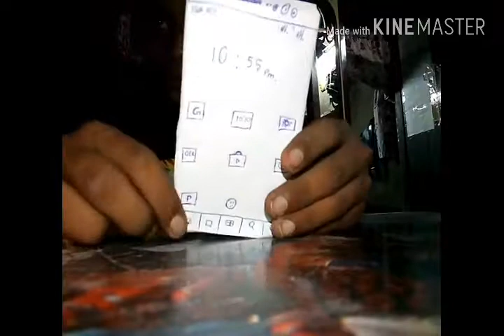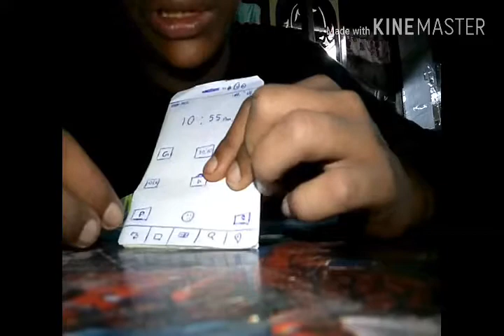Mobile unboxing video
Mosque Road